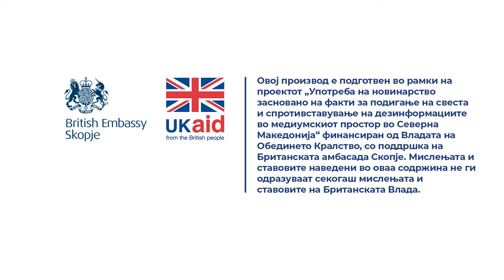Дали сопствениците имаат обврска да ги стерилизираат своите миленици?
Одговара Д-р Жарко Михајлоски од Ветеринарната комора на Република Северна Македонија.